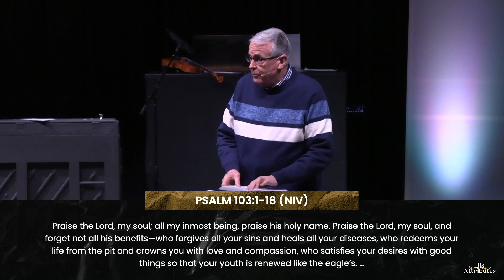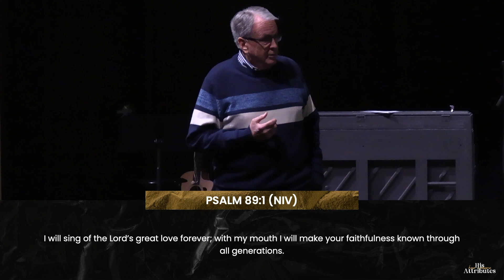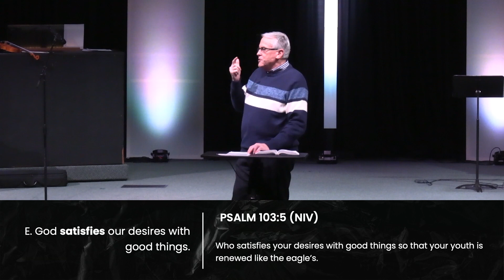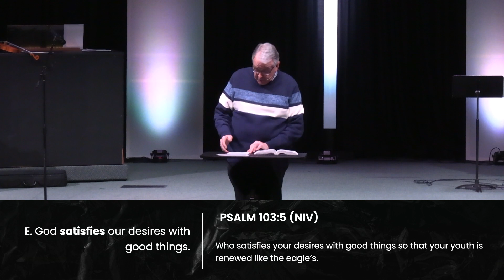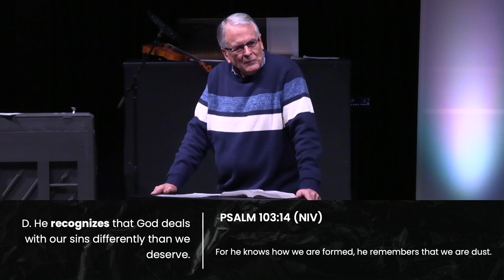The Mercy of God | John Strubhar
As human beings, we are quick to criticize and slow to show compassion. Thankfully, we serve a God who is not! Pastor John looks at Psalm 103:1-18 as we discuss the mercy of God.